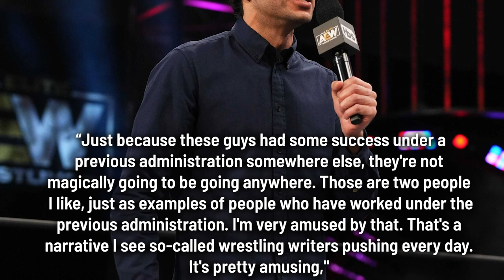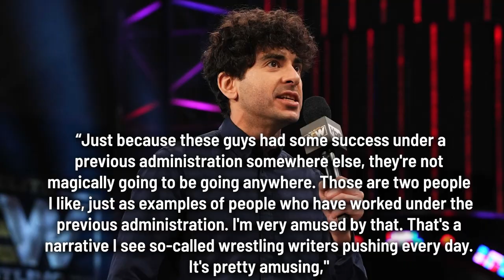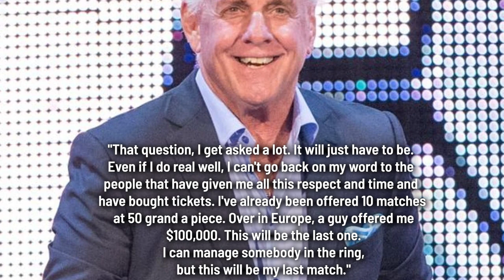AEW's Tony Khan 'Amused' by WWE Creative Change Narratives, Wrestlers Going Back, WrestleMania 40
Hey there everyone welcome to The Latest hosted by @DeniseSalcedo and featuring some the top news stories in pro wrestling today.

Today's topics include:
-- AEW's Tony Khan 'Amused' by WWE Creative Change Narratives., Wrestlers Going Back
-- WWE WrestleMania 40 announced for Philadelphia, will be two-night event
-- WWE’s Roman Reigns comments on reduced schedule
-- Ric Flair Says He’s Received More Offers To Wrestle